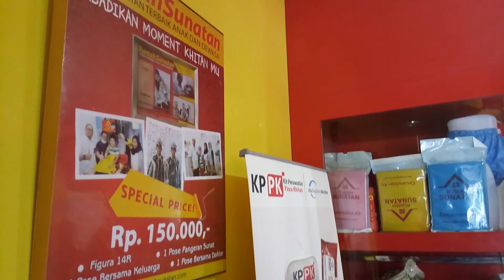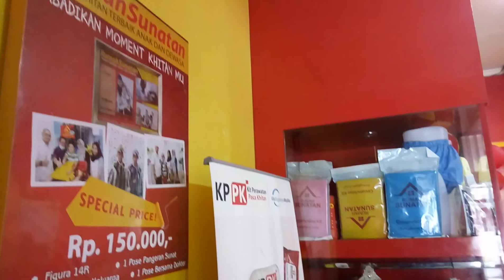Mengisi Liburan Akhir Tahun dengan Khitan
Libur Akhir Tahun bertepatan dengan libur anak sekolah dimanfaatkan para orang tua untuk mengkhitankan anaknya, salah satunya di Rumah Sunatan yang berlokasi di Bintaro Sektor 5.

Metode Khitan terbaru tanpa disuntik dengan metode klamp untuk anak-anak. Biaya Desember 2017 Rp1,75jt.